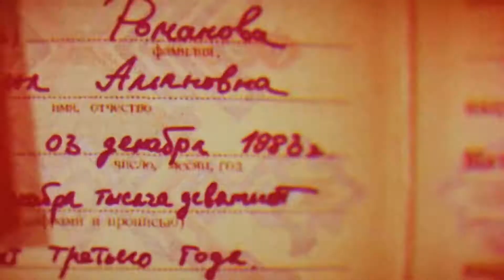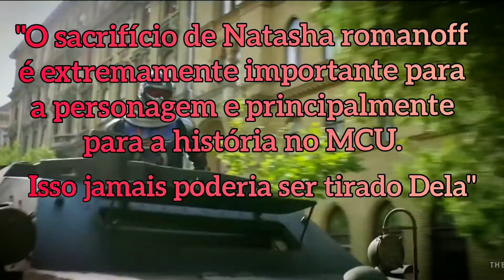Viúva Negra | Filmes Obrigatórios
Natasha Romanoff, conhecida como a vingadora Viúva Negra, vai estrelar o próximo lançamento da Marvel nos cinemas. E nós, do Filmes Obrigatórios, vamos recapitular neste vídeo, sua trajetória durante toda a franquia e o que esperar do seu filme solo!

Sigam-nos no Instagram: @filmesobrigatorios

Direção: Março Antônio
Produção: Filmes Obrigatórios